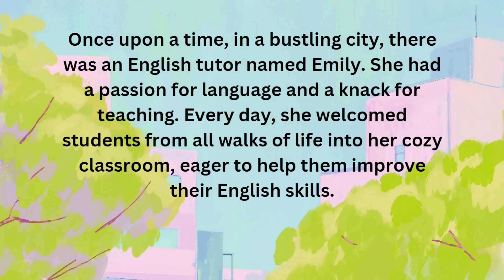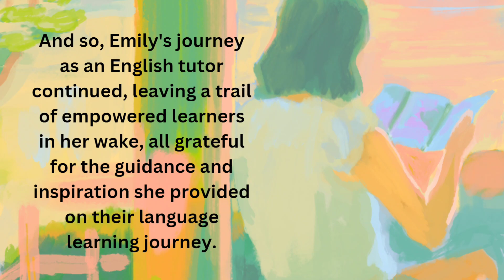Story of a English tutor